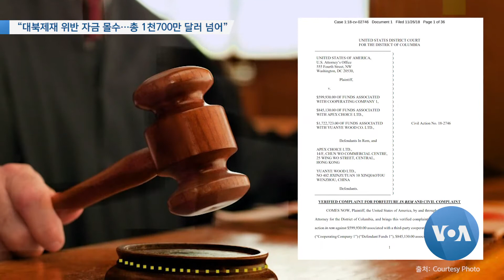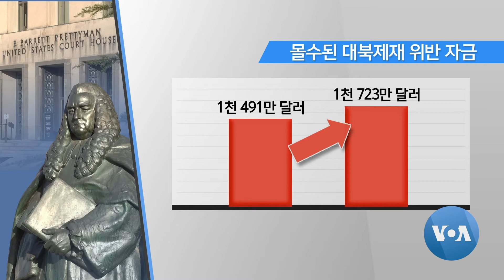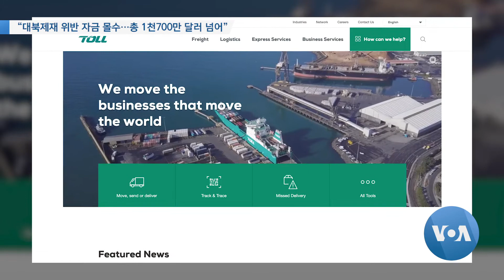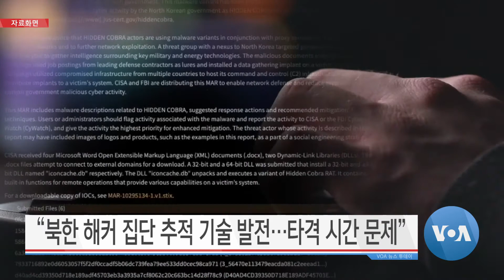[VOA 뉴스 투데이] 2022년 4월 27일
“김정은 ‘핵 무력 사용’ 발언 국제 평화·안보 위협” / 유엔·EU “김정은 핵 무력 발언 비판…핵보유국 불가” / “대북제재 위반 자금 몰수…총 1천700만 달러 넘어” / “북한 해커 집단 추적 기술 발전…타격 시간 문제” / 스웨덴·스위스 “대북 업무 조속 복귀 희망”